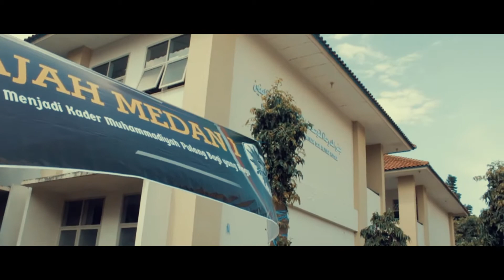Jelajah Medan I 2017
Kegiatan tahunan yang diselenggarakan Gerakan Kepanduan Hizbul Wathan Darul Arqam.
Jelajah Medan 1 2017 diselenggarakan pada hari Kamis - Jumat, tanggal 16 - 17 Maret 2017.

Video telah diperbaiki.